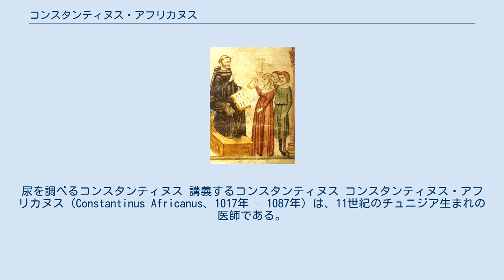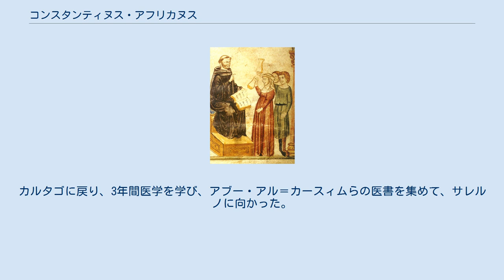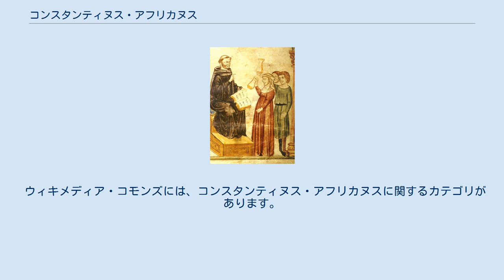コンスタンティヌス・アフリカヌス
尿を調べるコンスタンティヌス 講義するコンスタンティヌス コンスタンティヌス・アフリカヌス（Constantinus Africanus、1017年 – 1087年）は、11世紀のチュニジア生まれの医師である。
若い時代、チュニジアに過ごした後、イタリアで暮らしサレルノ医学校の教授を務めた。
多くの医書を残し、中世のヨーロッパの医療に影響を与えた。
 コンスタンティヌスがヨーロッパ最初の医学校であるサレルノ医学校の教師になるまでには、さまざまな伝説がある。
ある説では、北アフリカのイスラム教徒で、シチリアから商人としてイタリアを初めて訪れたので、シチリアのコンスタンティヌス（Constantinus Siculus）とも呼ばれたという。
サレルノに商人として移住して、病気になった時にイタリアに医学書がなく、行われている医療も初歩的であることを知り、それをイタリアのもたらすことを決意した。
カルタゴに戻り、3年間医学を学び、アブー・アル＝カースィムらの医書を集めて、サレルノに向かった。
旅の途中で書物の一部は失われたものの、多くの書物をもたらしたとされる。
 また別の説では、家族はベルベル人で、医学を学んだ後、バグダードで医学、イスラム科学と各国語を学び、薬草の貿易に携わった。
医学の実際的知識や医書の知識を得て、カルタゴで医師および医学者として成功したが、周囲のねたみを買い、生命の危険を感じることになり、船で南イタリアへ逃れ、シチリアを経てサレルノに住むようになったとしている。
 1077年にサレルノ医学校の教師となった。
翌年、さらに優れた医書を求めて、ギリシャやアラブの各地を旅した。
ローマ教皇ウィクトル3世の保護を受け、その後、 モンテ・カッシーノ修道院に定住し、ヒポクラテスやガレノスの著作を含む彼の収集した医書の翻訳を行った。
キリスト教に改宗した。
コンスタンティヌスによって、サレルノ医学校の評判は高まった。
 コンスタンティヌスが翻訳したイスラム医書には'Ali ibn al-'Abbas al-Majusiの『王の書』やIbn al-Jazzarの『旅人の備え』などがある。
 ウィキメディア・コモンズには、コンスタンティヌス・アフリカヌスに関するカテゴリがあります。